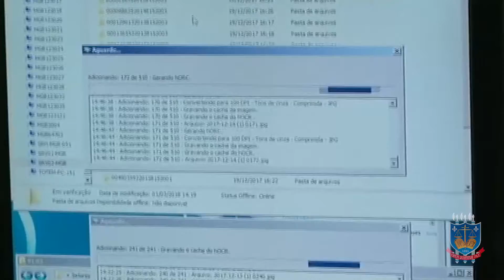Digitalização dos processos contribui para aumento da produtividade no biênio 2019/2020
Justiça Virtual: Digitalização dos processos contribui para aumento da produtividade no biênio 2019/2020